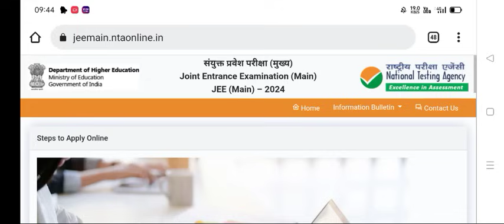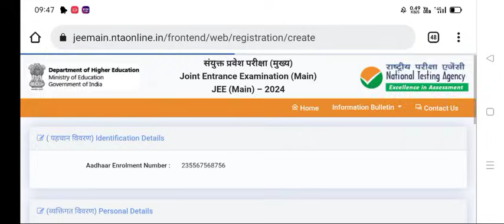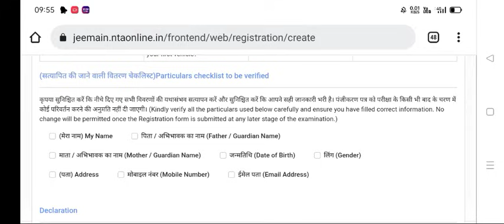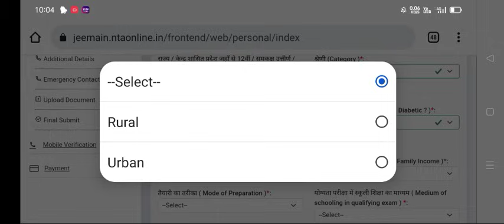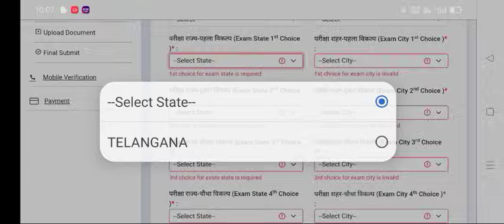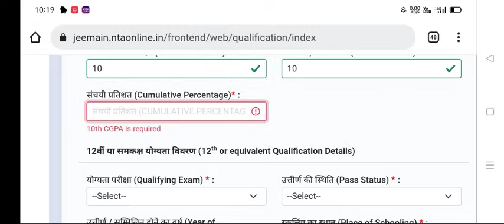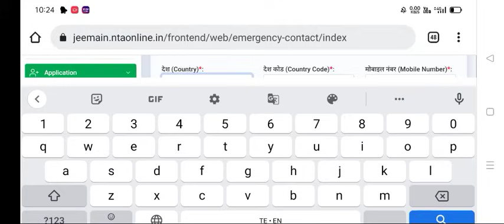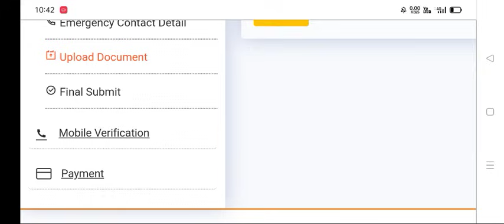Jee Main 2024 online Registration Step By Step Process తెలుగు లో - న్యూ అప్లికేషన్ ప్రాసెస్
jee 2024 registration process,
how to register for jee 2024,
how to register for jee mains 2024,
when to register for jee mains 2024,
how to apply for jee 2024,
jee main 2024 registration,
jee main 2024 registration date,
jee main 2024 registration process,
jee main 2024 registration link,
jee main 2024 registration documents required,
jee main 2024 registration fees,
jee main 2024 registration form,
jee main 2024 registration last date,
jee main 2024 registration date session 1,
jee main 2024 registration digilocker,
jee main 2024 registration online,
jee mains registration 2024 application form,
registration of jee mains 2023,
class 11 jee 2024 syllabus,
jee main 2024 registration date in tamil,
jee main 2024 registration date malayalam,
jee mains 2024 registration date telugu,
jee main 2024 exam registration date,
jee mains 2024 registration form date,
jee 2024 documents for jee main registration,
jee main 2024 session 1 registration date,
jee main january 2024 registration date,
jee mains 2024 exam registration,
jee main registration for 2024,
2024 jee mains exam date,
jee mains 2024 ka registration kab hoga,
how to register for jee mains 2023,
documents required for jee mains 2024 registration in telugu,

road map for jee mains 2024,
2024 jee exam date,